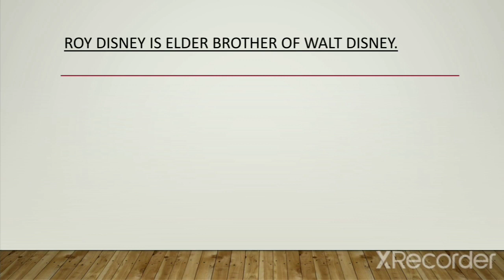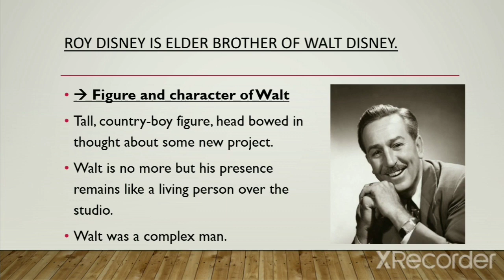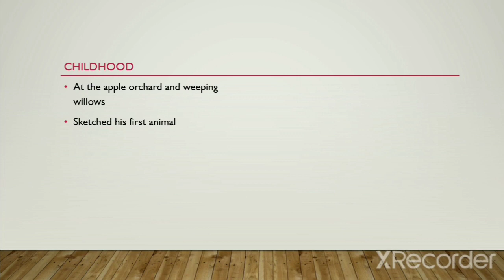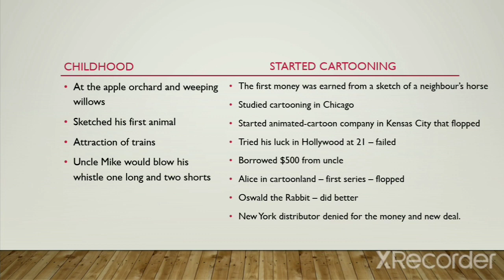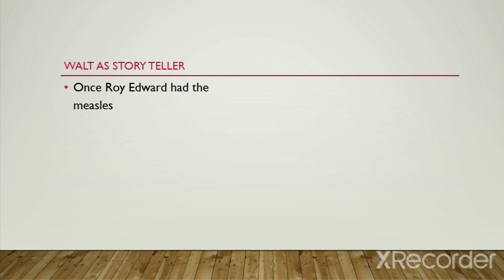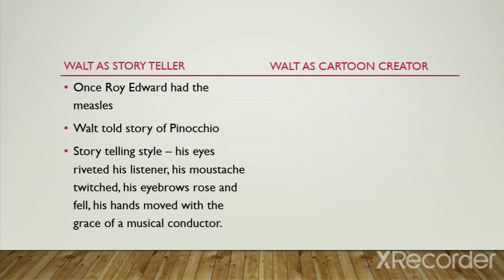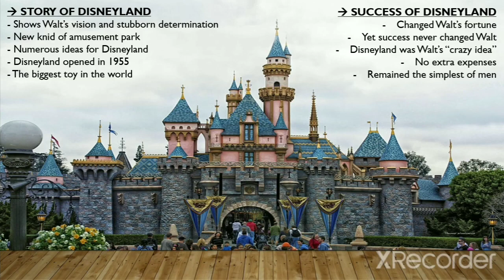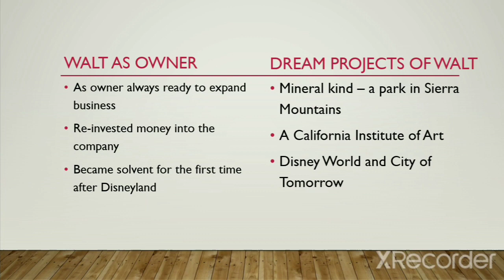ધો ૧૨ અંગ્રેજી યુનિટ-૨ ભાગ-૧ ( STD 12 ENGLISH UNIT – 2 READ-1) Created By : Sajnani Lalchand Sir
ધો ૧૨ અંગ્રેજી યુનિટ-૨ ભાગ - ૧
STD 12 ENGLISH UNIT - 2 READ - 1
Created By : Sajnani Lalchand Sir
Read-1 : Unforgettable Walt Disney